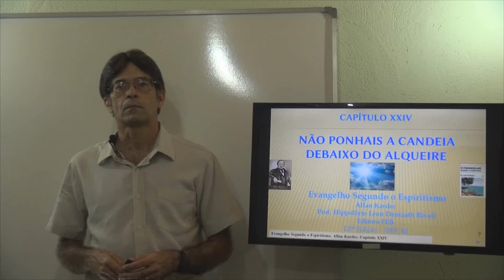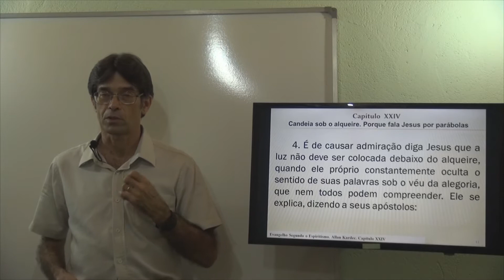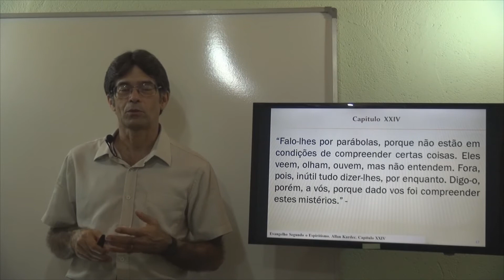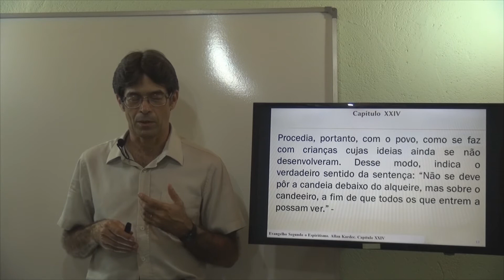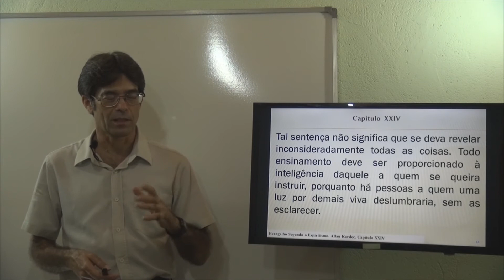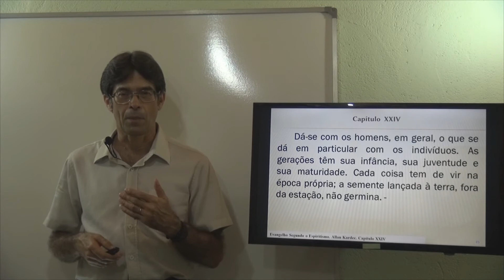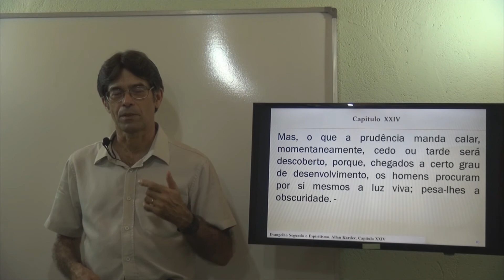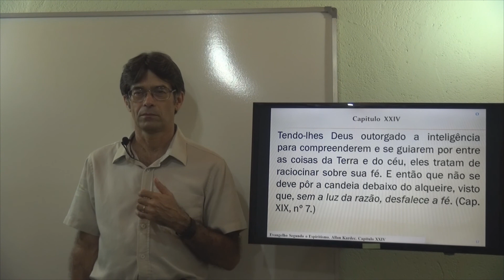Candeia sob o alqueire... Não Ponhais a Candeia Debaixo do Alqueire. Cap 24 - 4. E. S. E. - Gelson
Capítulo 24. Não Ponhais a Candeia Debaixo do Alqueire. Candeia sob o alqueire. Porque fala Jesus por parábolas. Evangelho Segundo o Espiritismo.
Não Ponhais a Candeia Debaixo do Alqueire. Cap 24. E.S.E. Gelson - PL (Playlist do Capítulo 24).
Gelson - E. S. E. Cap 24 - 4 - Não Ponhais a Candeia Debaixo do Alqueire - Candeia sob o alqueire. Porque fala Jesus por parábolas
Candeia sob o alqueire. Porque fala Jesus por parábolas. Não Ponhais a Candeia Debaixo do Alqueire. Cap 24 - 4. E. S. E. - Gelson